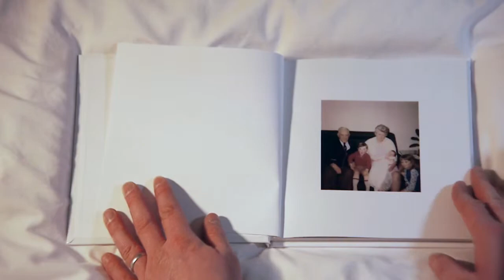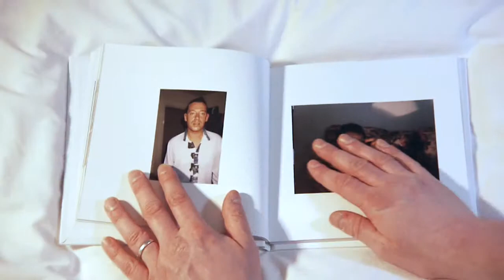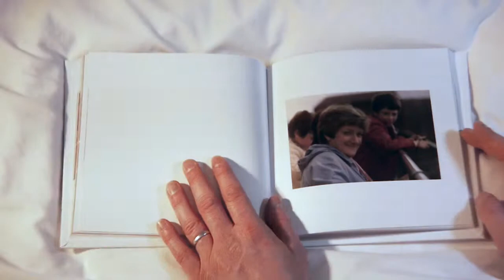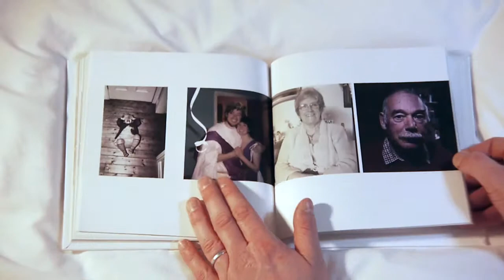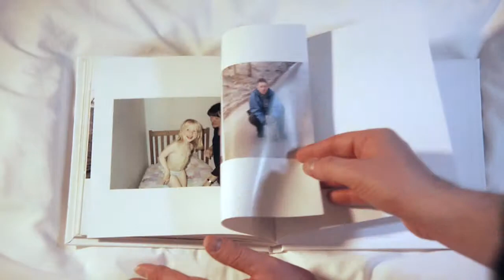A Brief History Of A Family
a diversion from the normal photo-book.